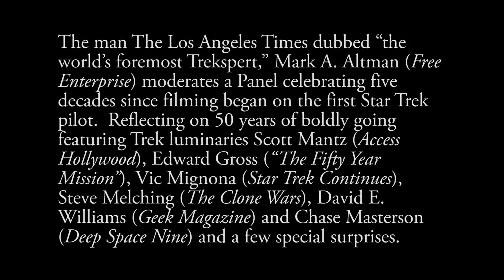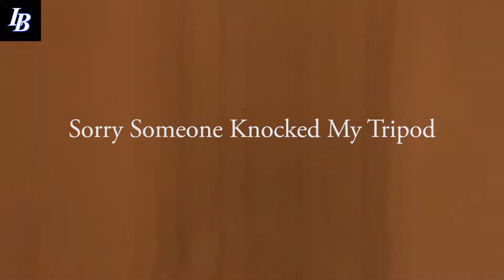Star Trek at 50: From The Cage to Today at NYCC 2014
The man The Los Angeles Times dubbed “the world’s foremost Trekspert,” Mark A. Altman (Free Enterprise) moderates a Panel celebrating five decades since filming began on the first Star Trek pilot.  Reflecting on 50 years of boldly going featuring Trek luminaries Scott Mantz (Access Hollywood), Edward Gross (“The Fifty Year Mission”), Vic Mignona (Star Trek Continues), Steve Melching (The Clone Wars), David E. Williams (Geek Magazine) and Chase Masterson (Deep Space Nine) and a few special surprises.